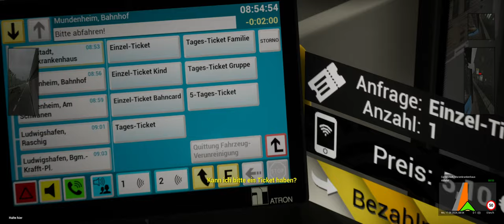THE BUS [EARLY ACCESS] #50 - 581 Limburgerhof - Ludwigshafen Arbeitsamt | Ludwigshafen - Überland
Let´s Play THE BUS [Early Access] [PC]

► KANAL UNTERSTÜTZUNGSMÖGLICHKEITEN ◄

► SOCIAL MEDIA ◄

► MEIN COMPUTER ◄

► SONSTIGE HARDWARE ◄